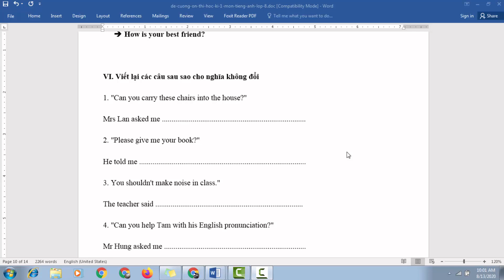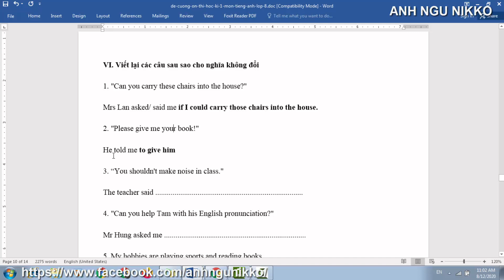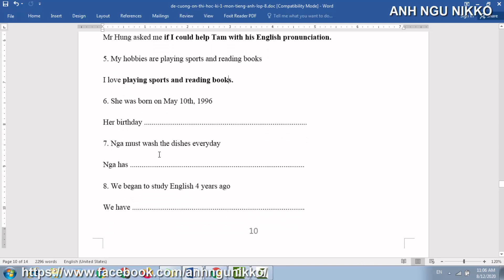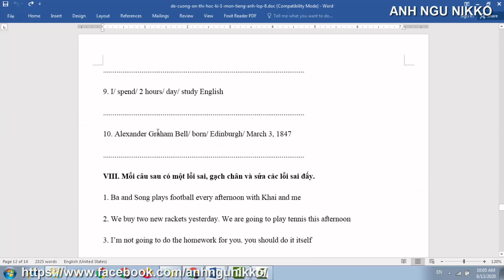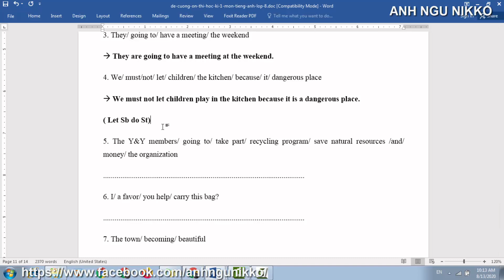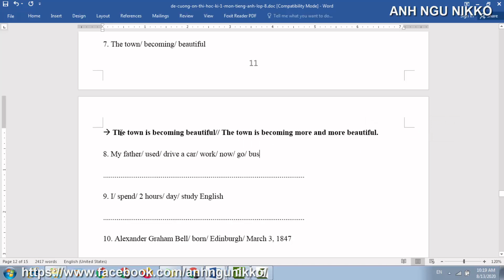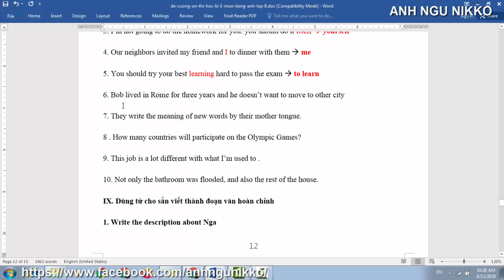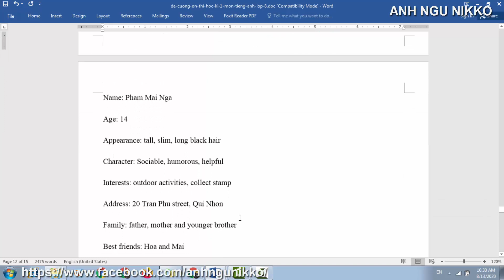ĐỀ CƯƠNG TIẾNG ANH LỚP 8 HỌC KÌ 1, ÔN TẬP TIẾNG ANH LỚP 8 P3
ĐỀ CƯƠNG TIẾNG ANH LỚP 8 HỌC KÌ 1, ÔN TẬP TIẾNG ANH LỚP 8 PHẦN 3
Trong video sẽ chia sẻ kiến thức tổng hợp ôn tập đề cương tiếng anh lớp 8, dành cho các bạn học sinh lớp 8 chuẩn bị ôn thi học kỳ 1 nhé. Các bạn học sinh lớp 8 mà giai đoạn ôn thi học kì 2 cũng nên tham khảo video của học ki 1 nhé các bạn.
- đề cương tiếng anh lớp 8
- đề cương ôn tập tiếng anh lớp 8
- giải đề cương tiếng anh lớp 8 học kì 1
mặc dù video không thể làm được tất cả các đề cương giúp các bạn lớp 8 nhưng rất mong nó sẽ là nguồn tham khảo hữu ích giúp các bạn học sinh lớp 8 đạt thành tích tốt môn tiếng anh học kì 1 và học kì 2
Danh mục: Tiếng anh lớp 8, Đề thi tiếng anh,  Đề cương tiếng anh